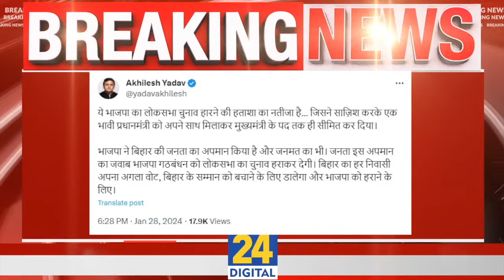Breaking: Akhilesh Yadav ने Nitish Kumar को बताया भावी PM, BJP पर साजिश रचने का आरोप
Breaking: Akhilesh Yadav ने Nitish Yadav को बताया भावी PM, BJP पर साजिश रचने का आरोप